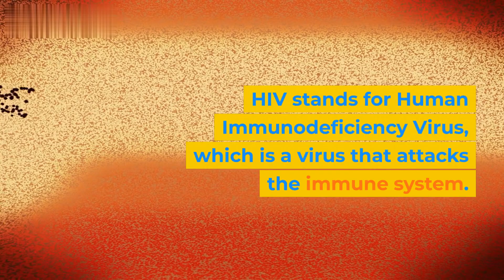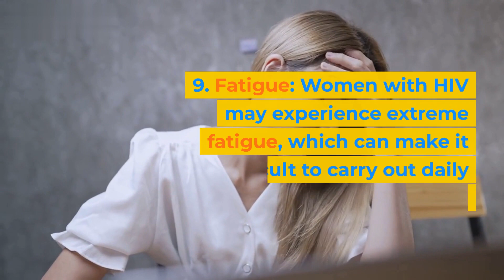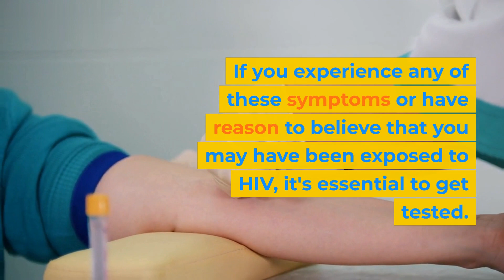HIV Signs and Symptoms in Women: What You Need to Know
In this video, we will discuss the 10 most common signs and symptoms of HIV in women. HIV is a serious condition that can be transmitted through unprotected sex, sharing needles, and from mother to child during pregnancy, childbirth, or breastfeeding. Knowing the signs and symptoms of HIV is crucial for early detection and proper treatment. In this video, we will cover the various symptoms that women may experience, including flu-like symptoms, rash, night sweats, vaginal yeast infections, and pelvic inflammatory disease. We will also discuss the impact of HIV on menstrual cycles, weight loss, swollen lymph nodes, fatigue, and cognitive impairment. If you experience any of these symptoms or believe you may have been exposed to HIV, it's essential to get tested. Join us to learn more about HIV signs and symptoms in women.

Everything You Need to Know About HIV Testing: Types, When to Get Tested, and What to Expect

(LFT) Liver Function Test & Significance | Who should get it done? | Tips to keep liver Healthy.